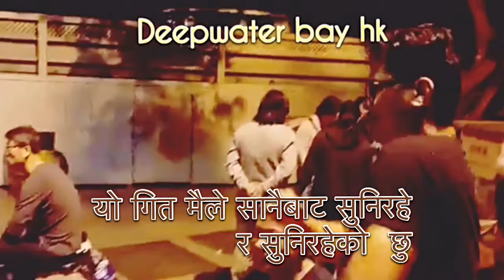kaha timro mayalulai chhadi rakheu orginal version Himalayan band rarely Nepali old first pop song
This is original version by Himalayan band of Hong Kong group , the original song was recorded in extended play plastic record an was sung by Pradhan twins brothers Sanu and Thulo of Darjeeling sometimes in 1969 or 1970 at the time Norden tenzing bhutia  Shyam lama Franklin mukhia were in college in Darjeeling who all joined British army and formed Himalayan band Since they knew this song they started playing it with their band and later recorded it